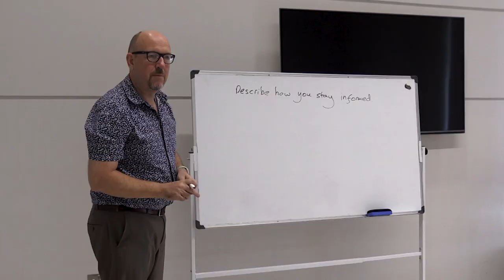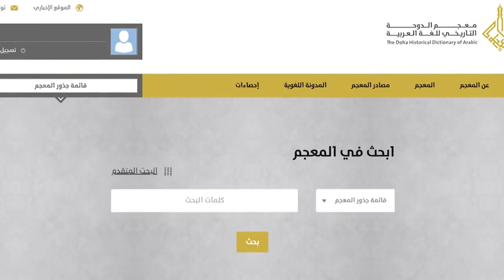اللغة العربية في معهد الدوحة..جذور تاريخية وآفاق عالمية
تقرير / علاء عسقول

تصوير  ومونتاج  / علاء عسقول

مستشار تقني / ايريك فوست

إشراف / د. مصطفى منشاوي

:لمزيد من المعلومات عن برنامج الصحافة في معهد الدوحة للدراسات العليا، يرجى زيارة موقعنا

Reporting by: Alaa Asqool

Photography and Video Editing by: Alaa Asqool

Technical Advisor: Eric Faust

Project Overseen by: Dr. Mustafa Menshawy